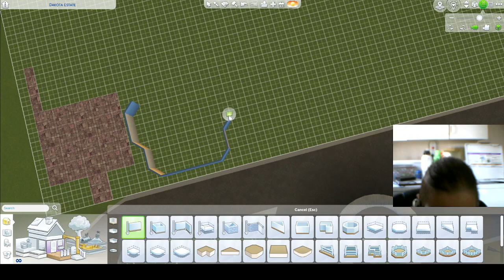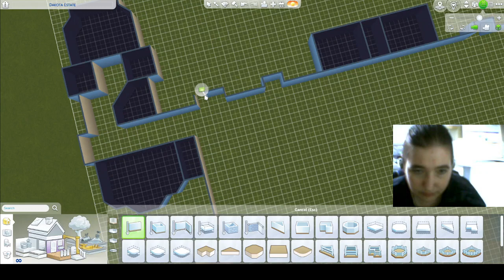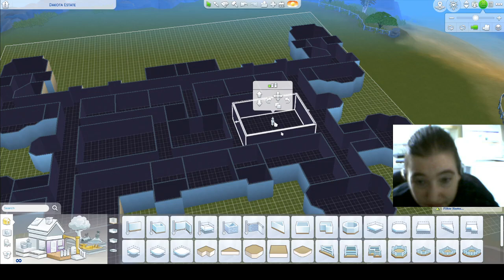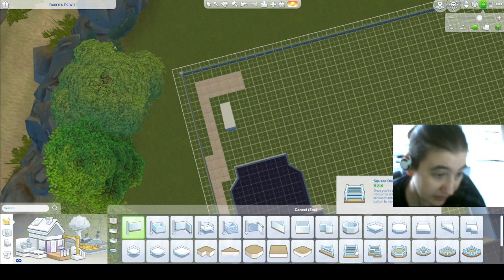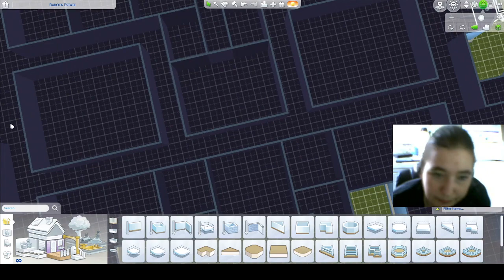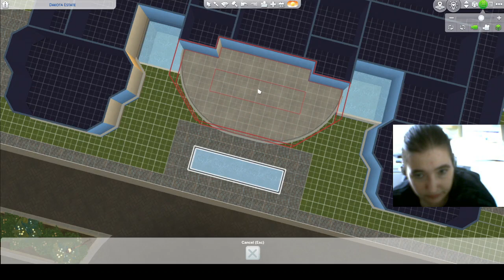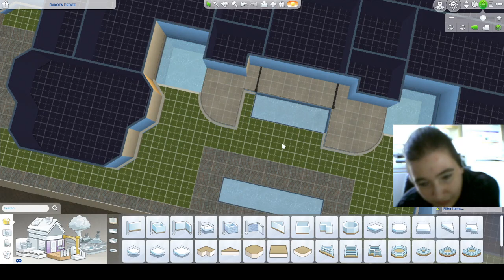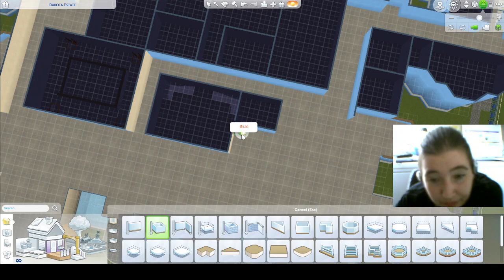Building a Mansion in Brindleton Bay?! || Part 01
There is one lot in Brindleton Bay from Cats & Dogs that is 64 x 64. It's the Hound's Head and I bulldozed it for selfish purposes.

To build MANSION.

This is going to take awhile, because in the 2 hours I recorded I did the following:
-- setup the ground floor rooms (with mistakes)
-- laid the outdoor tiles, steps, and terraces
-- set up SIX FOUNTAINS (incoherent grumbling)
-- set up the stairs to the second floor
-- (more incoherent grumbling as I passed the 1.5 hour timer I set for myself)
- set up the second floor with many terraces, and opened he library to the first floor
-- set up the stairs to the third floor (there's a cinema up there waiting to be built...)

There is a ton left to do, such as doors, windows, roofing, the entire third floor, landscaping. and that doesn't include decorating the infinite amounts of bathrooms, bedrooms, skill rooms, and whatever other rooms I managed to build. Oh and the chapel. Yes there is a chapel.